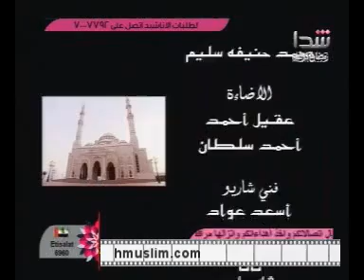ابو خاطر اقرا SDAD